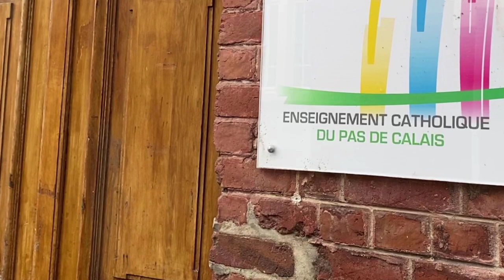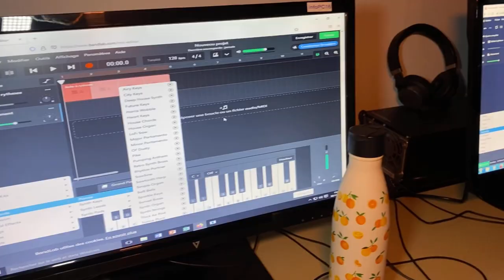OPTION MUSICALE AU COLLEGE SAINTE AUSTREBERTHE DE MONTREUIL SUR MER MAO, PERCUSSIONS